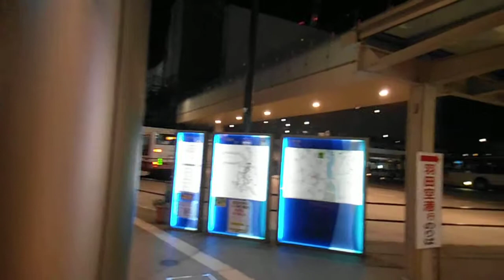DSCF4654糖尿病撲滅ブルーサークル二子玉川ライズ20131112